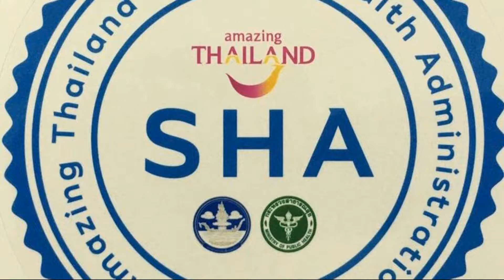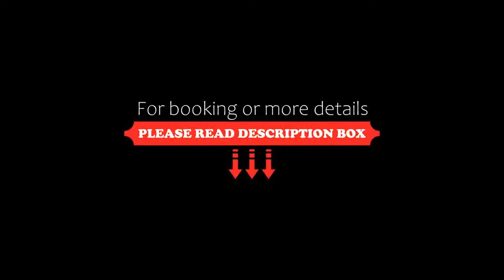Patong Lodge Hotel SHA Extra Plus, Patong Beach, Thailand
About Property:
You're eligible for a Genius discount at Patong Lodge Hotel - SHA Extra Plus! To save at this property, all you have to do is sign in.
Patong Lodge Hotel sits on a peaceful hill facing Kalim Beach, located on the northern end of Patong Beach. It features an outdoor pool and 3 dining options. Free Wi-Fi is available at Ocean View Restaurant.
Featuring wooden furnishings and Thai décor, rooms have a private balcony and a small seating a...
Property Type: Hotel
Address: 284/1 Prabaramee road, Kathu, Phuket, 83150 Patong Beach, Thailand
Searching For
1. Patong Lodge Hotel SHA Extra Plus - Patong Beach - Thailand
2. Patong Lodge Hotel SHA Extra Plus - Patong Beach - Thailand Address
3. Patong Lodge Hotel SHA Extra Plus - Patong Beach - Thailand Rooms
4. Patong Lodge Hotel SHA Extra Plus - Patong Beach - Thailand Amenities
5. Patong Lodge Hotel SHA Extra Plus - Patong Beach - Thailand Offers and Deals
Audio Credit:
Track Title: Blank Slate
Artist: VYEN